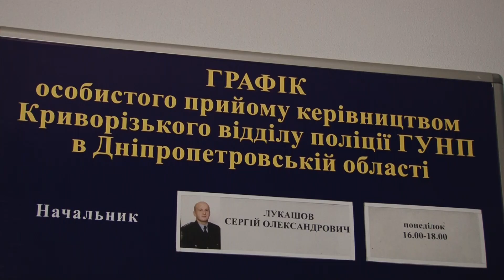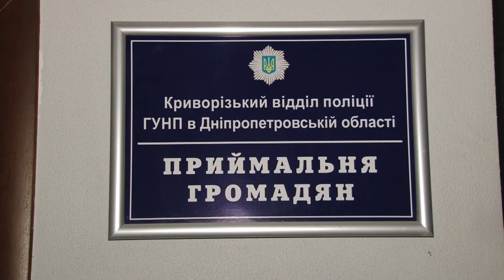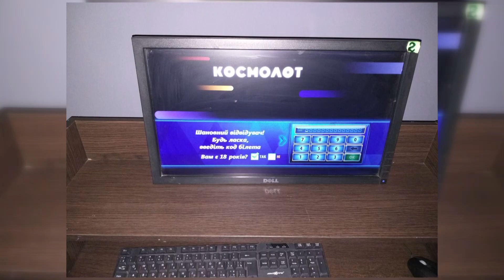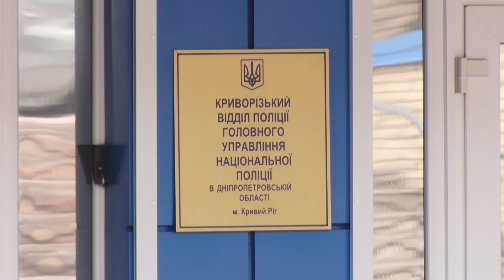Зробити місто безпечним: ексклюзивне інтерв'ю з головним поліцейським міста Сергієм Лукашовим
Півтора місяці на посаді новий головний поліцейський Кривого Рогу. Полковник Сергій Лукашов прийшов у місто, аби зробити його безпечним. Про це заявив у день знайомства з особовим складом. Як планує досягати такої непростої мети, які пріоритети ставить перед місцевими підрозділами Нацполіції - про це начальник міського відділу розповів в ексклюзивному інтерв'ю Рудані. Євген Клусовський - про головне.